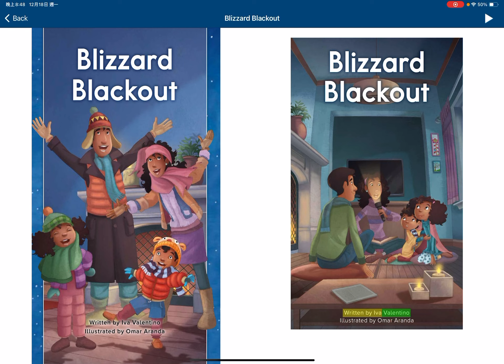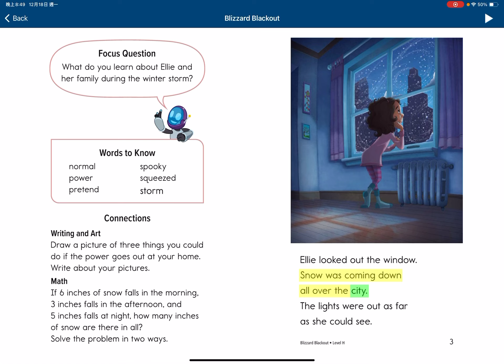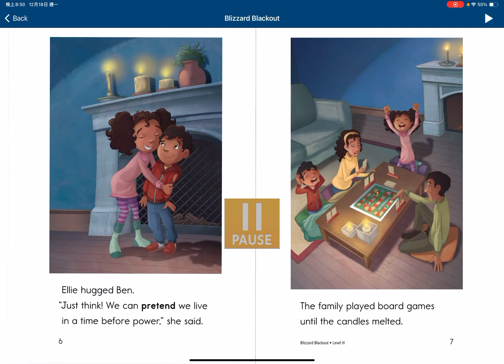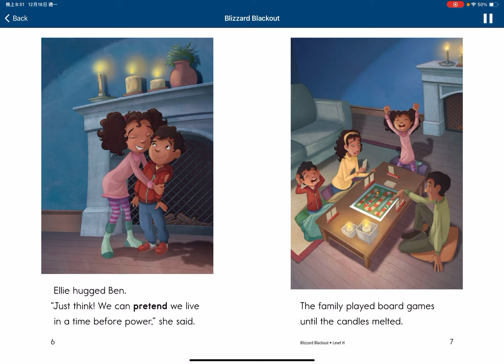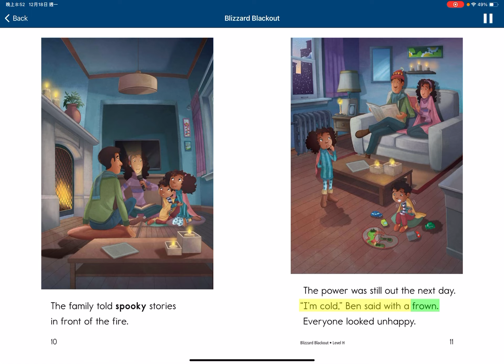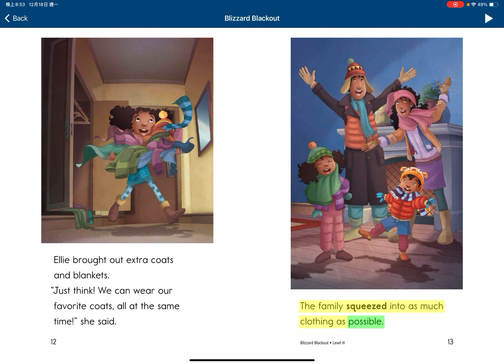Blizzard blackout A